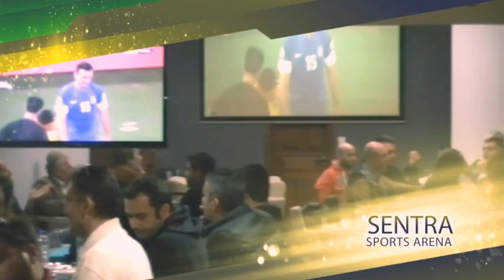Θύαμις Καστρίου - Σούλι Παραμυθιάς 1-3 (by thesprotiaball.gr)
Ημιτελικά κυπέλλου ΕΠΣ Θεσπρωτίας 5/2/14